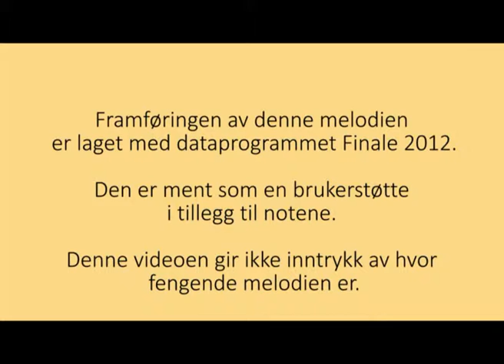Svart kaffe - Ivar Øksendal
Bok: Ny type protestviser (1)
Tekst og melodi: Ivar Øksendal
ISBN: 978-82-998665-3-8